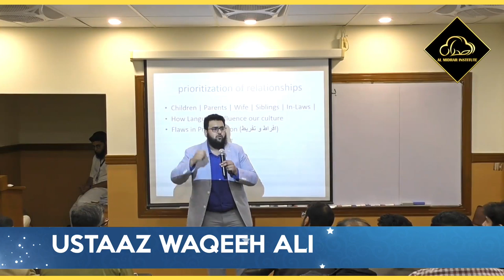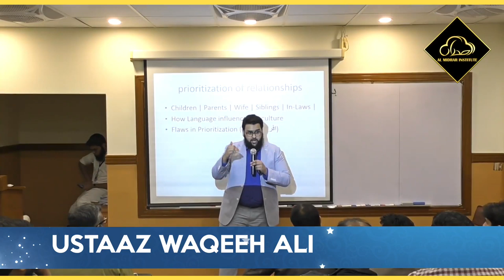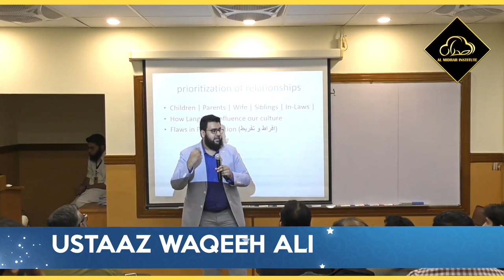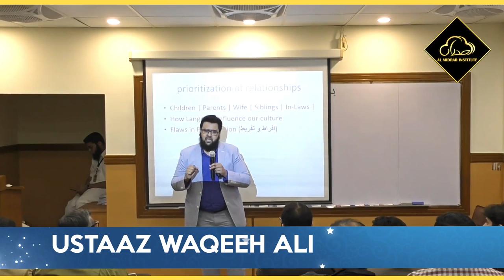Maaf karna Seekhien | Al Midrar Institute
Maaf karna Seekhien معاف کرنا سیکھیں
Motivational Speech by Ustaaz Waqeeh Ali

Ustaaz Waqeeh Ali, highlighting the importance of Forgiveness and also giving lessons from Quran that how Allah encourages the element of Forgiveness and Caring among your relationships.

Almidrar.com
FB.com/almidrar
Instagram.com/almidrarinst
Twitter.com/Al_Midrar
Youtube.com/almidrarinstitute